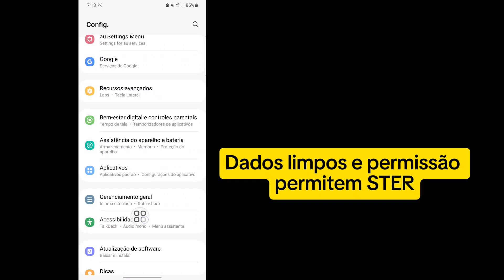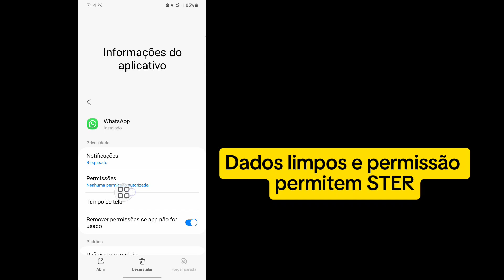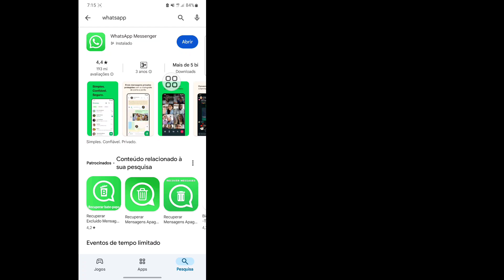Corrigir Você precisa do WhatsApp oficial para fazer login | Solução para o problema de login do w.A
X

Corrigir Você precisa do WhatsApp oficial para fazer login | Solução para o problema de login do Whatsapp 2024

Bem-vindo ao meu canal do Youtube Descrição

Sua pesquisa

você precisa do whatsapp oficial para fazer login problema corrigido whatsapp você precisa do whatsapp oficial para fazer login problema solução

whatsapp messenger você precisa do whatsapp oficial

whatsapp messenger você precisa do whatsapp oficial para logar problema

whatsapp oficial você precisa do whatsapp oficial para logar problema

você precisa do whatsapp oficial para usar esta conta você precisa do whatsapp oficial para usar esta conta whatsapp

whatsapp você precisa do whatsapp oficial para usar esta conta

você precisa do whatsapp oficial para usar essa conta problema

você precisa do whatsapp oficial para usar esta conta solução de problema

você precisa do whatsapp oficial para usar esta conta problema resolvido

você precisa do whatsapp oficial para usar essa conta problema 2024

você precisa do whatsapp oficial para usar esta conta

solução permanente

problema de atualização do whatsapp

atualização do whatsapp nova versão

problema de login do whatsapp

problema de download do whatsapp

como baixar whatsapp

como baixar a nova versão do whatsapp

como atualizar o whatsapp

problema de banimento do whatsapp

solução para problema de banimento do whatsapp

como baixar whatsapp

como atualizar o whatsapp 2024

solução para problema de atualização do whatsapp

como cancelar dados do Whatsapp 2024

whatsapp banido

problema de login no whatsapp

atualização do whatsapp